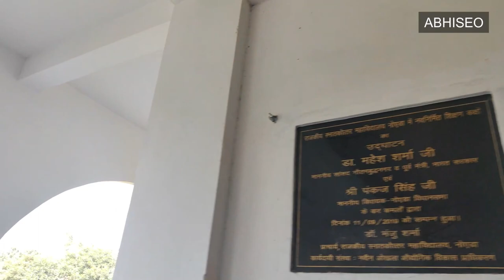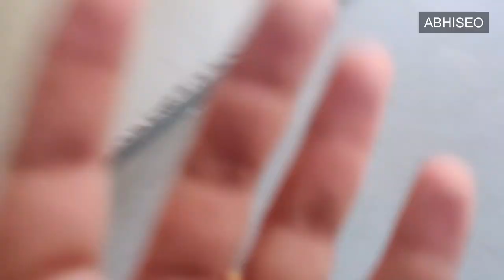Government Post Graduate College Noida Sector 39 | PG College Noida IGNOU | Colleges in Noida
Government Post Graduate College Noida is a Government College situated in Sector-39, Noida, Uttar Pradesh.

Connect Us On Social Media Channels :-